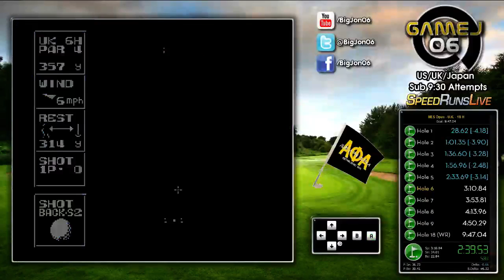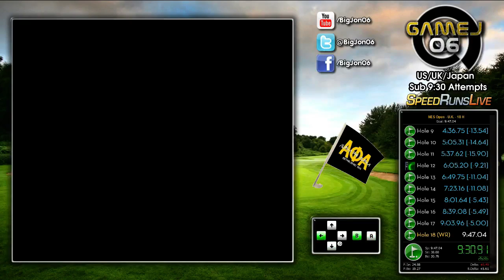NES Open Tournament Golf - U.K. 18 Hole - 9:34.17 (WR)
Pretty Great, Especially the end.  With the two 2-putts, this could've been sub 9:30